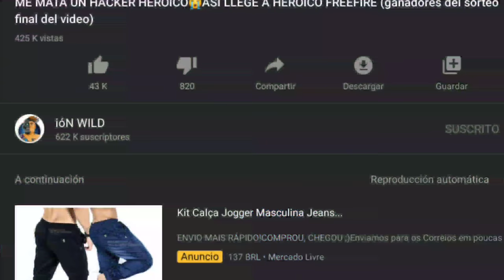PRO VS HACKERS GRAN MAESTROS FREEFIRE USO MI NUEVO EMOTE🚘EPICO (SOLO VS DUO) CLASIFICATORIA